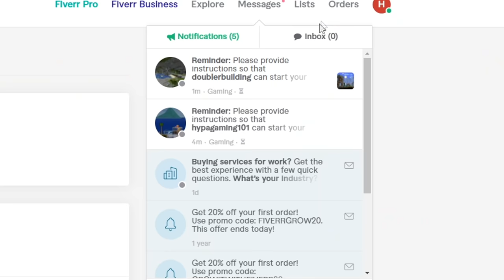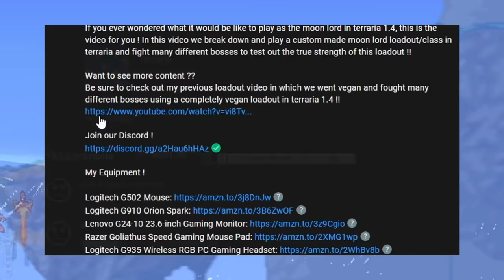I Hired Pro Terraria Builders From FIVERR To Build Me a Base!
I hire two pro terraria builders off the online platform Fiverr, I payed each person their respective amount of money to build me a house in Terraria and once I received the builds I was in complete shock. Did the cheaper build outdo the more expensive build or was paying more money actually worth it ?

If you want to see another terraria video be sure to check out my previous video in which I played terraria skyblock but every single mob we killed dropped completely random loot !!

Logitech G502 Mouse
Logitech G910 Orion Spark
Lenovo G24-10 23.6-inch Gaming Monitor
Razer Goliathus Speed Gaming Mouse Pad
Logitech G935 Wireless RGB PC Gaming Headset
Blue Yeti USB Mic

Timestamps:
0:00 Introduction
0:23 Cheap Build
3:25 Expensive Build
6:02 Surprise ?

Mods Used
-Terraria Randomizer Mod

*Kisses From Boio*